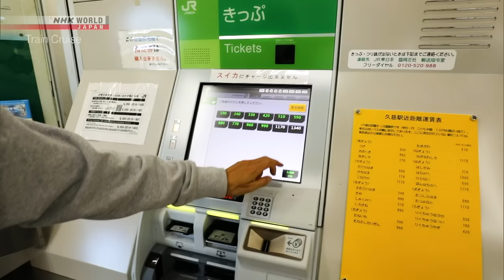The Energetic Port Towns of Iwate and Aomori - Train Cruise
[Skip Intro] 3:12
More quality content available on NHK WORLD-JAPAN!

Journey along Japan’s northeast coast where fresh seafood, wide-open spaces cooled by salty sea breezes and Tsugaru shamisen melodies excite the senses.